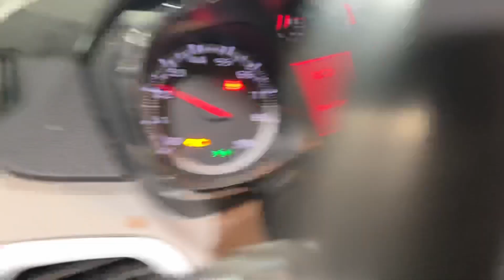Wb19464n 2011 GMC Terrain 2.4 automatic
Parting out 2011 Terrain 2.4 fwd with 102462 miles
call
elmers auto salvage